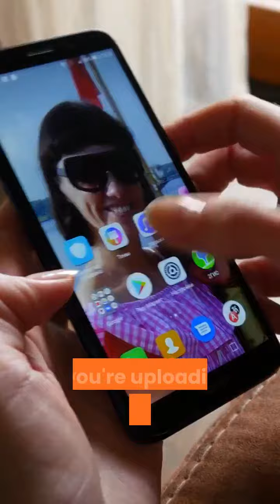3 BEST Tips And Tricks On How To Make Videos On iPhone 🤩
Stop wasting money on how to make videos on iPhone that doesn't convert! In this video, you will learn:
- how to film with an iPhone correctly
- how to record Youtube videos on iPhone effectively
- create professional video with iPhone in just a matter of minutes

When looking for productive video making, Youtube is certainly the best place to go and especially on how to make videos on iPhone. We know you are tired of creating amateur videos that you can’t actually use so this is where we created this short video learning subject on how to make videos on iPhone with 3 BEST Tips And Tricks On How To Make Videos On iPhone.

Answer Some Questions And See Whether You're Eligible For Our FREE Video Marketing Guide (worth US$49)